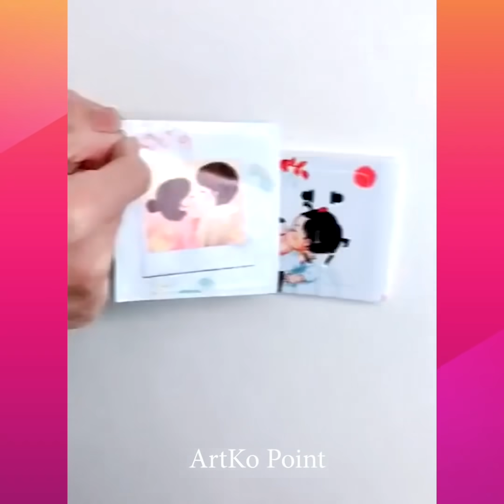😍Smart Appliances, Gadgets For Every Home/ Versatile Utensils(Inventions & Ideas) #145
All these Products in the video belongs to the Website Owner and Product Owner. This is not a promotional video just very useful gadgets that make our life better.

We even get videos to make your life more easy and convenient on following niches.

Hello Peeps!
1) sewing hacks
2) clothing secrets
3) tips and tricks
4) great skills
5) latest technologies
6) cooking supplies
7) latest gadgets
8) and a lot more